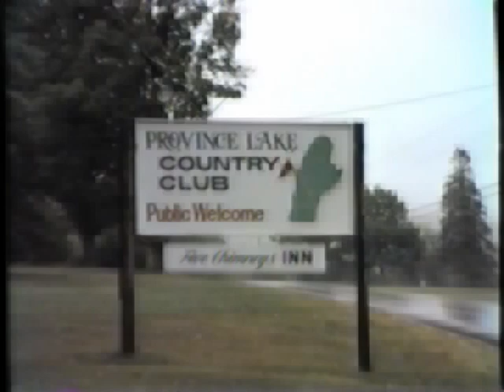Conehead Classic 1983 Part 1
Conehead Classic 1983 Part 2
Part 1 of 3 1983 Conehead Classic North
@ Province Lake Country Club, NH & Maine